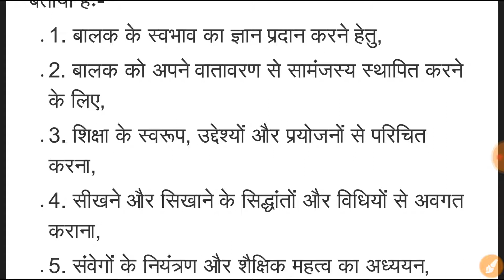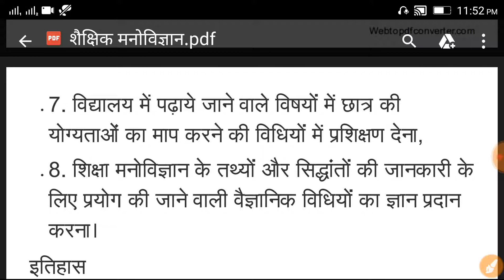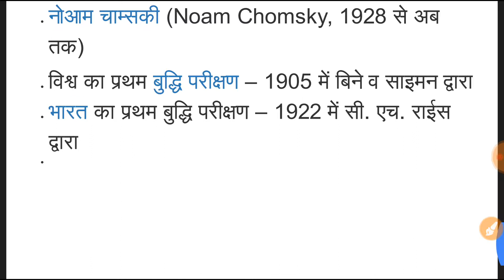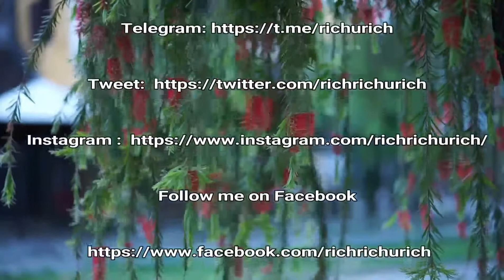शैक्षिक मनोविज्ञान (Educational Psychology ) Part#3/manovigyan ki avashyakta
शैक्षिक मनोविज्ञान (Educational Psychology ) Part#3

मनोविज्ञान की आवश्यकता
manovigyan ki avashyakta